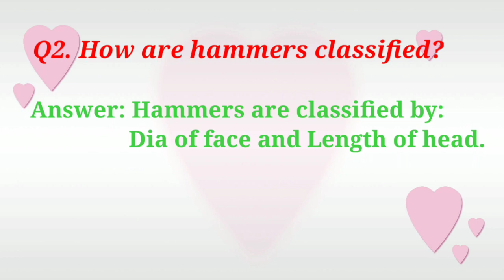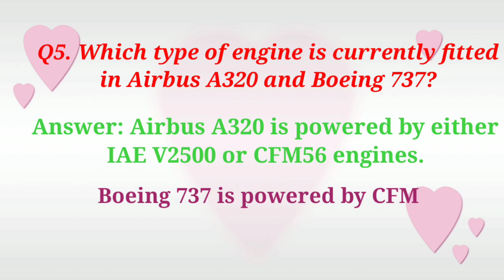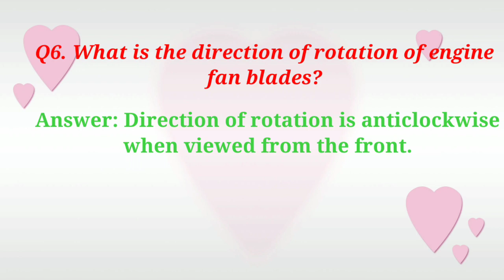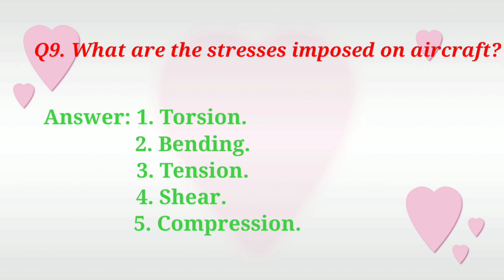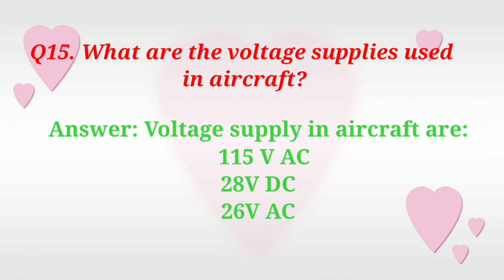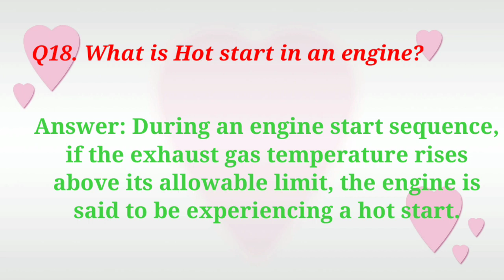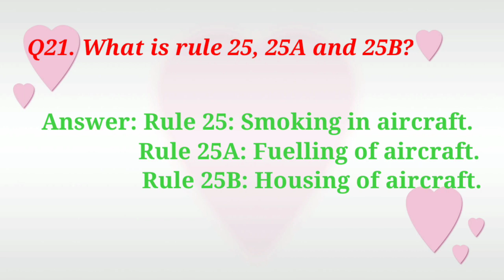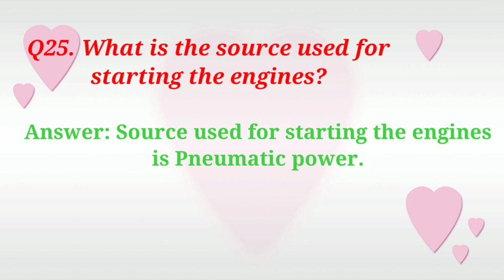AME interview questions and answers: to join any airlines as fresher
Hello all..
In addition to the questions and answers uploaded in the previous video, here are some more questions and answers which will be beneficial to AME freshers.